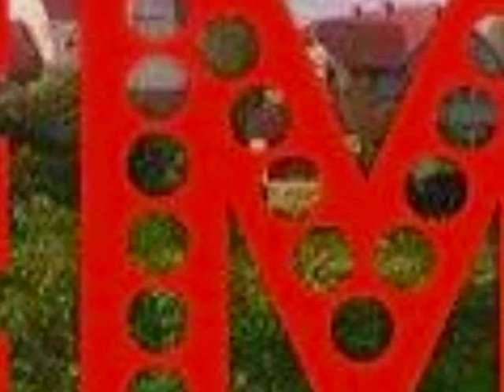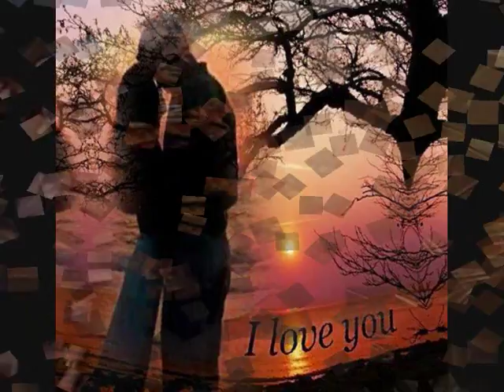عبير فضه شكرا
hema